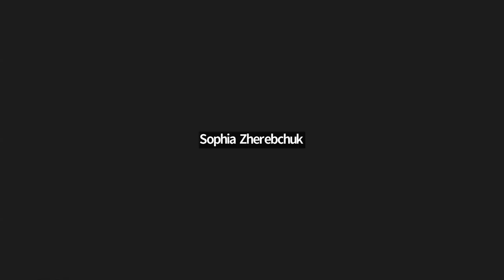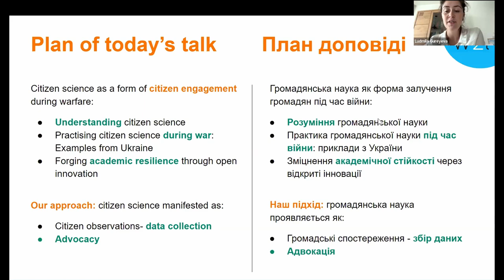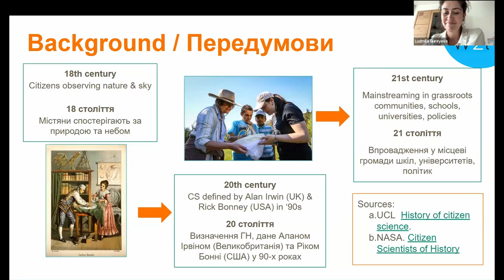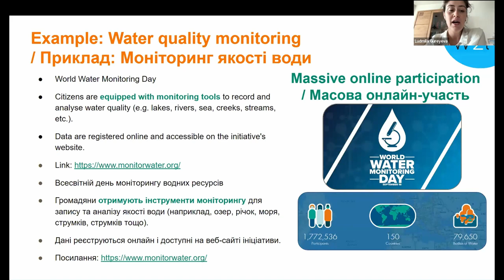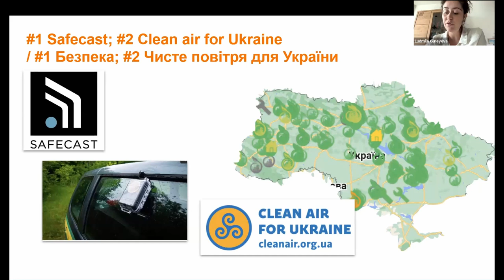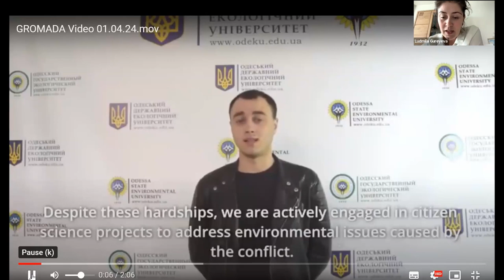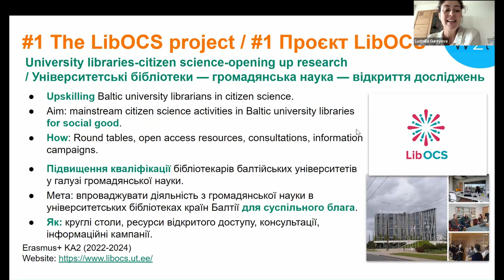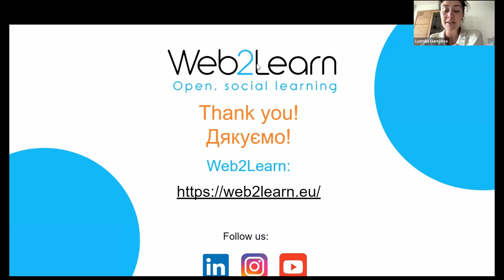UniLibNSD-2024. K. Zourou, K. Boichenko, S. Oikonomou. University Libraries in Times of Crisis...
K. Zourou, K. Boichenko, S. Oikonomou. University Libraries in Times of Crisis: Supporting Ukrainian Refugees Through Open Innovation.

Zourou Katerina
PhD in Education, Managing Director
Boichenko Kateryna
PhD in Economics, Research Collaborator
Oikonomou Stefania
MA in Political History, Research Collaborator, Web2Learn (Thessaloniki, Greece; Kyiv, Ukraine)
Університетські бібліотеки в часи кризи: підтримка українських біженців шляхом відкритих інновацій [University Libraries in Times of Crisis: Supporting Ukrainian Refugees Through Open Innovation]

Від початку російського вторгнення 24 лютого 2022 року університетські бібліотеки Європи були покликані задовольнити гуманітарні та освітні потреби українських біженців і внутрішньо переміщених осіб. У нашій доповіді ми розглянемо успішні ініціативи європейських університетських бібліотек, які запровадили відкриті інновації як спосіб підтримувати та розширювати можливості українських біженців у їхньому навчанні та життєвому шляху. На конкретних прикладах ми поміркуємо над подальшими можливостями, що виникають завдяки перетворенню університетських бібліотек на центри знань із потужною соціальною місією в часи кризи.